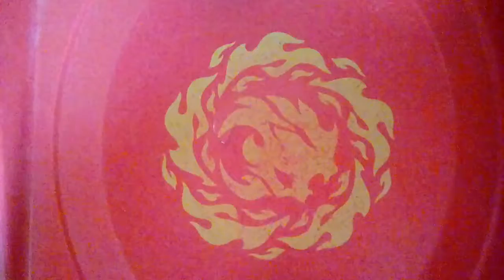4way beyblade battle